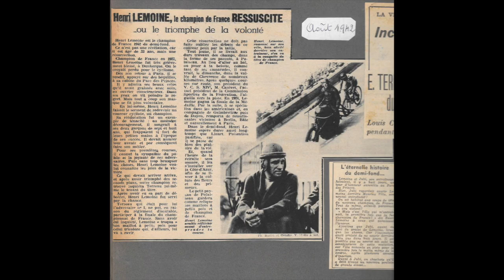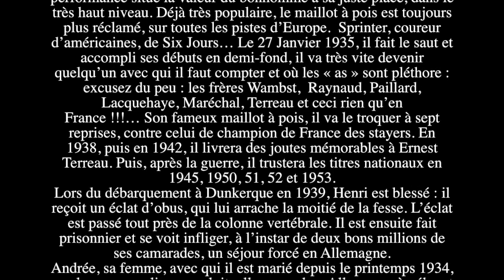L'HOMME AUX P'TITS POIS QUI N'A JAMAIS FAIT LE TOUR DE FRANCE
Ce film raconte l'histoire d'Henri Lemoine dit "L'Homme aux P'tits Pois". Elle raconte sous la forme d'une chanson et de photos d'époque son parcours de coureur cycliste. Elle montre qu'il fut le créateur d'un maillot popularisé à partir de 1975 sur le Tour de france .

HENRI LEMOINE L'HOMME AUX P’TITS POIS (d’après la bio réalisée par Patrick Police)
Le maillot à pois a débarqué sur le Tour de France en 1975… C’est Félix Lévitan, un ami d’Henri Lemoine, qui a eu l’idée d’en vêtir le meilleur grimpeur du Tour… Il avait en mémoire le maillot de Lemoine, lorsque ce dernier faisait équipe avec Guimbretière dans les Six Jours… Tu sais, on l’appelait « L’Homme aux petits pois »… C’était son invention. Ce maillot, dès Janvier 1930, il l’a rendu immensément populaire, dès sa première course, et il l’a porté toute sa carrière.
Henri Lemoine est né le 17 Juin 1909 à Massy. Pleinement autodidacte, cet athlète râblé d’un mètre soixante-huit sous la toise, adopte vis à vis de son sport une approche originale et personnelle. Petit à petit, il va abandonner toute ambition de briller sur la route. Tous s’accordent à dire qu’il aurait pu devenir un super-routier. Mais à l’époque la piste est plus lucrative que la route, et dès lors il n’y pas à hésiter. Début décembre il passe professionnel. Dès sa première course, le maillot blanc à pois rouge qu’Henri Lemoine portera toute sa carrière, va devenir immensément populaire.
 Le 22 Janvier 1930, il part aux Etats-Unis pour y disputer les Six jours. Il devient le roi de l’Omnium, et se fait de suite un nom dans le milieu de la piste. Sa réputation est définitivement assise un soir de Juillet 1931, au vélodrome de Buffalo à Montrouge, il bat le record du monde du kilomètre arrêté, jusqu’ici détenu par le phénoménal champion Suisse Oscar Egg, avec un temps de 1’13’’4/5. Son temps est prodigieux : 1’10’’4/5 ! Cette performance situe la valeur du bonhomme à sa juste place, dans le très haut niveau. Déjà très populaire, le maillot à pois est toujours plus réclamé, sur toutes les pistes d’Europe.  Sprinter, coureur d’américaines, de Six Jours… Le 27 Janvier 1935, il fait le saut et accompli ses débuts en demi-fond, il va très vite devenir quelqu’un avec qui il faut compter et où les « as » sont pléthore : excusez du peu : les frères Wambst,  Raynaud, Paillard, Lacquehaye, Maréchal, Terreau et ceci rien qu’en France !!!… Son fameux maillot à pois, il va le troquer à sept reprises, contre celui de champion de France des stayers. En 1938, puis en 1942, il livrera des joutes mémorables à Ernest Terreau. Puis, après la guerre, il trustera les titres nationaux en 1945, 1950, 51, 52 et 1953.
Lors du débarquement à Dunkerque en 1939, Henri est blessé : il reçoit un éclat d’obus, qui lui arrache la moitié de la fesse. L’éclat est passé tout près de la colonne vertébrale. Il est ensuite fait prisonnier et se voit infliger, à l’instar de deux bons millions de ses camarades, un séjour forcé en Allemagne.
Andrée, sa femme, avec qui il est marié depuis le printemps 1934, va alors accomplir un exploit, elle se rend en Allemagne à vélo. et parvient à le faire libérer ! Revenu à Massy, il va se requinquer petit à petit. Il va longtemps marcher avec des cannes. Dans ces conditions, son titre de champion de France, décroché en 1942, relève du pur exploit.  Mais ces épreuves ont un prix, il va désormais devoir composer avec la douleur, lui l’athlète jusqu’à lors éclatant de santé. Après la guerre, il poursuit sa quête, et les titres de champion  de France vont tomber les uns après les autres dans son escarcelle.
Ce n’est nullement faire injure à sa mémoire : Henri, qui toute sa vie a vécu dans l’insouciance, n’a pas assuré ses arrières. Il a eu beaucoup d’argent entre les mains, mais son tempérament a toujours été plus celui d’une « cigale » que d’une « fourmi ». Il doit assurer la « matérielle » comme l’on disait alors, et il va dans les années cinquante continuer à « chauffer » les pistes à un âge où beaucoup auraient déjà raccroché.  Sa retraite ne sera pas paisible. Il va d’abord aider à la poissonnerie tenue par sa femme boulevard Jourdan à Paris, avant de tenir avec elle un café-restaurant.  Ensuite, il devient, pendant près de cinq années livreur de journaux pour les messageries parisiennes. Enfin, un jour, il veut monter sa propre entreprise et il devient artisan laveur de carreaux pendant vingt années.
Le 21 septembre 1991, à son domicile de Malakoff, aux côtés de sa seconde épouse, " L'homme aux petits pois" quitte définitivement la piste de l'existence, suite à un arrêt cardiaque, consécutif à un œdème pulmonaire. Il restera à jamais l'un des plus grands stayers de tous les temps, ainsi qu'une  "figure" qui aura marqué son époque, et son sport.